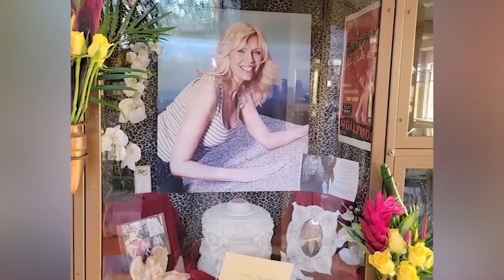پرونده های جنایی: سلبریتی معروف که قاتل شد (فیل اسپکتر)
سلبریتی های معروف همیشه هم آدم های خوبی نیستند و گاهی ممکن است حتی مرتکب قتل شوند
پرونده جنایی امروز هم از همین داستان هاست، امروز میخواهیم داستان زندگی فیل اسپکتر سلبریتی معروف که مرتکب قتل شده بود را بررسی کنیم.
فیل اسکپتر یکی از معروف ترین چهره های دنیای موسیقی، کسی که با آدم های مشهوری از جمله جان لنون و لئونارد کوهن کار کرده بود،در یک حرکت اشتباه دست به کاری می زند که تمام افتخارهای خودش را لکه دار می کند.
اما سوال اصلی این است که چرا؟ چرا آدمی با همچین سابقه و تواناهایی باید یک سلبریتی قاتل شود؟
این سوالی است که پرونده جنایی امروز به آن پرداخته‌ایم

پاشید یک لیوان چای برای خودتان بریزید و با ما به دنیای سلبریتی های هالیوود، به دنیای موسیقی و البته قتل و تروکرایم سفر کنید

برای شنیدن و دیدن ویدیوی دیگری از چنل فارسی فیکشن پرونده های جنایی: سلبریتی معروف که قاتل شد (فیل اسپکتر) با ما همراه باشید